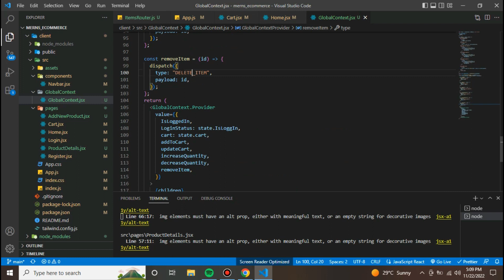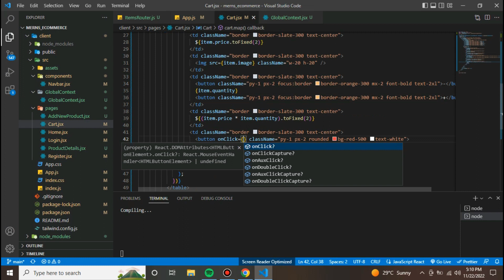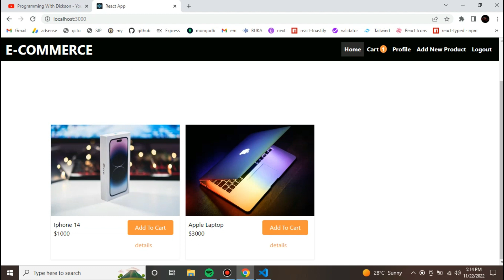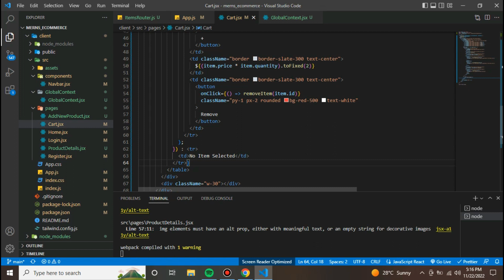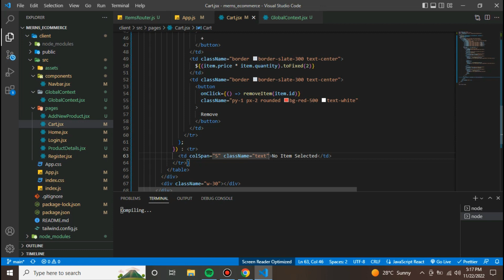Create a Modern Ecommerce Project with React, NodeJS & MongoDB | #22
Create a Modern Ecommerce Project with React, NodeJS, Express.js, and MongoDB | Source Code Available.
Node MongoDB eCommerce Rest API using Stripe payment method. Node.js shopping API tutorial using express, MongoDB.